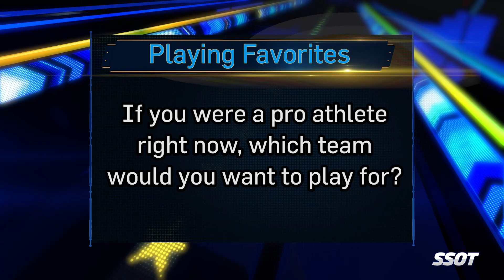Playing Favorites: Pro Teams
The Sports Stars of Tomorrow hope to be pros some day, but if they could be pros right now, which teams would they want to play for?